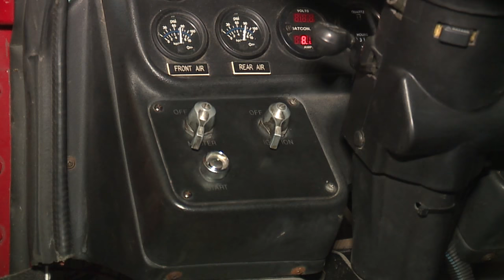East Cleveland to hire firefighters